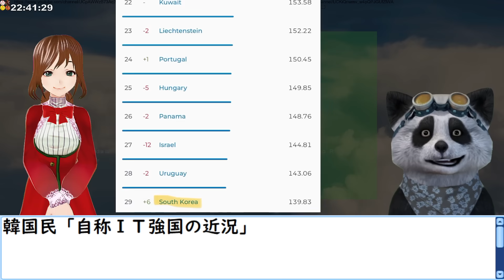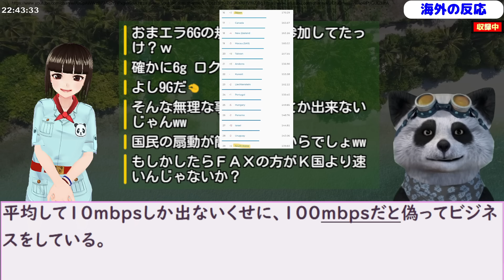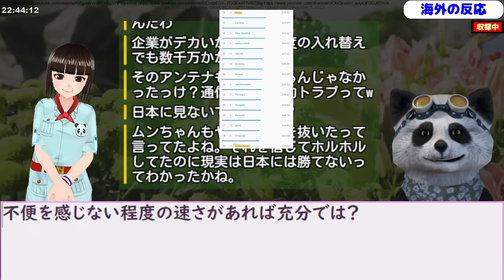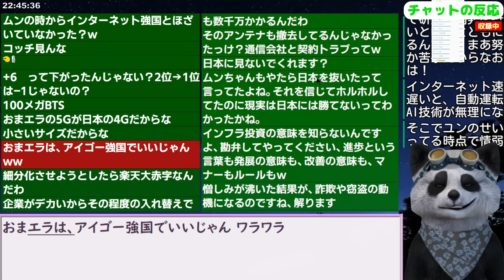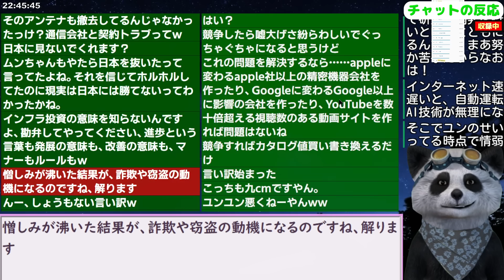韓国民｢自称ＩＴ強国の近況」【海外の反応 スレまとめ】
更新2023/10/25